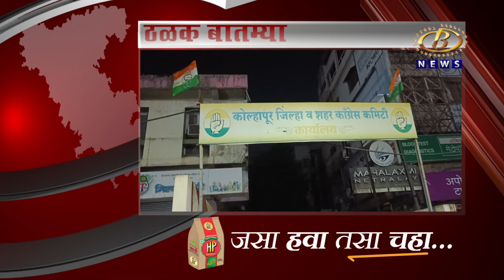आज दिवसभरातील ठळक बातम्या दि. २७-१०-२०२४